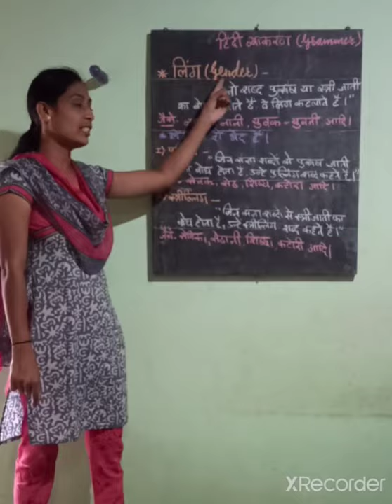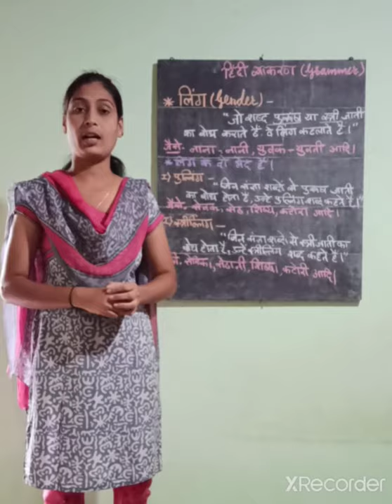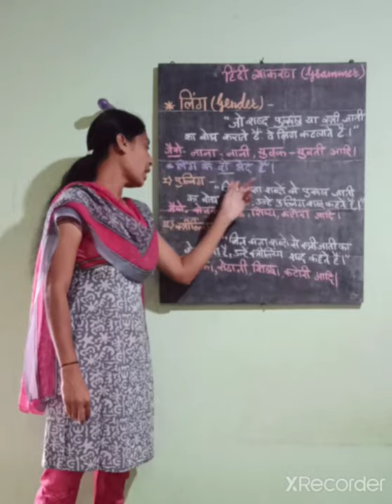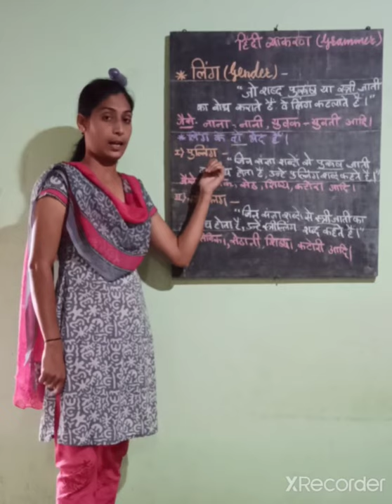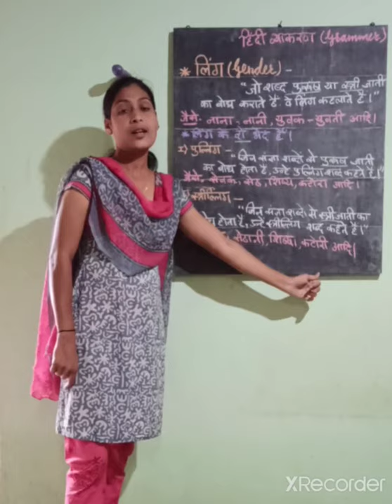Hindi grammar - Gender